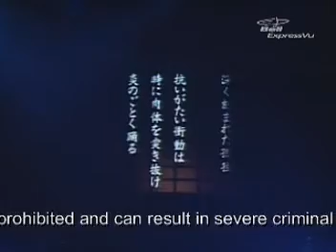Pride FC Bushido 4 (01/03)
Je vous fait partager et fait revivre tous les événements du Pride FC en intégrale...
Elles sont commenter en anglais , mais c'est toujours un plaisir à regarder pour les fans . bon visionnage ;)    CARTE : PRIDE BUSHIDO 4 (19 juillet 2004)
1 KYOSUKE SASAKI VS EUJI MITSUOKA
2 LUIZ FIRMINO VS HIROYUKI ABE
3 DOKONJONOSUKE MISHIMA VS MARCUS AURELIO
4 AMAR SULOEV VS DEAN LISTER
5 HAYATO SAKURAI VS BRADY FINK
6 IKUHISA MINOWA VS KENICHI YAMAMOTO
7 TAKASHI SUGIURA VS PAULO CESAR SILVA
8 MIRKO FILIPOVIC VS SHUNGO OYAMA
9 PAULO FILHO VS AKIRA SHOJI
10 TAKANORI GOMI VS FABIO MELLO
11 ROGERIO NOGUEIRA VS KAZUHIRO NAKAMURA